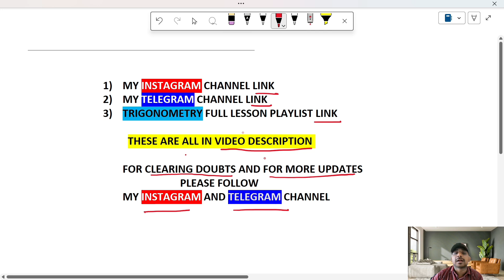1+tan2a/1+cot2a= | 1+ tan2a/1+cot2a is equal to | 1+tan^2a/1+cot^2a=